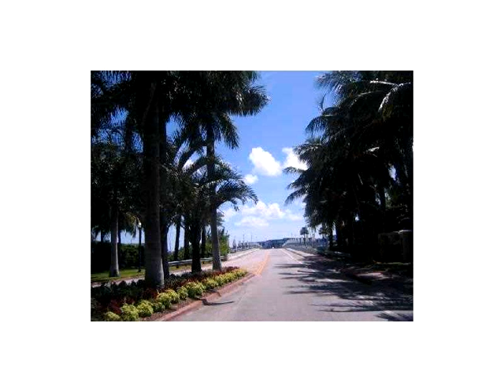415 N HIBISCUS DR # A,Miami Beach,FL 33139 Townhouse For Sale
Live in the lap of luxury in this beautiful townhouse on hibiscus island. best of all the unit comes with a dock space! property sits on the wide open bay that leads to the ocean with no fixed bridges. homeowner 's association at a mere 75.00 to include water and electricity for the boat dock!! so boaters hurry this very unique property will not last!